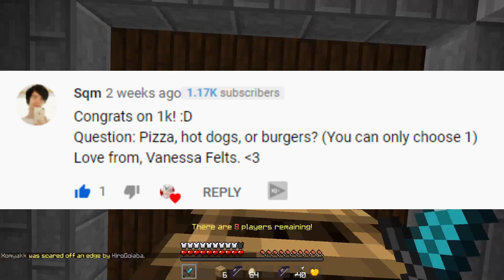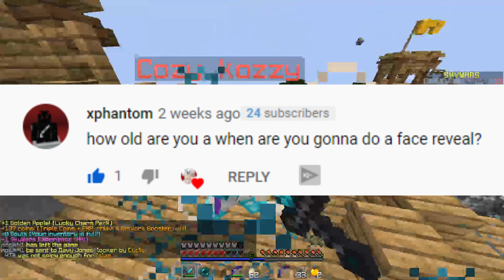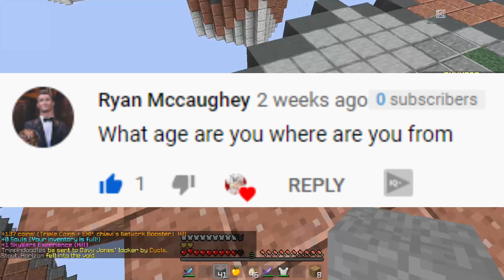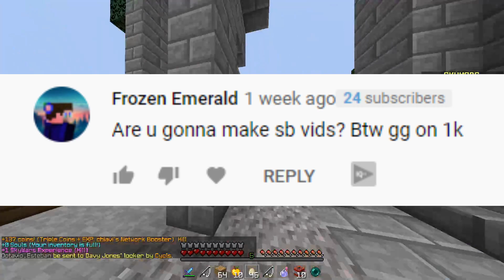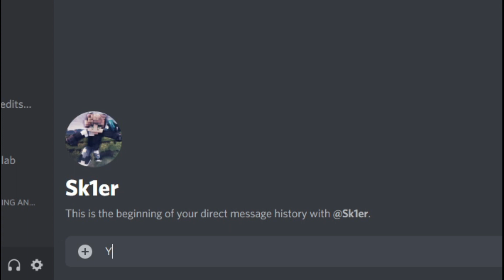1k Subscriber Q&A Special! (Thank You)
Thank you guys so much for 1k subscribers it really means a lot to me, we are already at 1.1k subs I really appreciate that, I love each and every one of you don't ever forget that! In the background gameplay I play hypixel skywars, but I also do other games like hypixel bedwars, or skyblock, and today I played on the badlion client, but I can't believe we hit 1k it truly means the world to me, love you all!

👍Enjoyed the video? Remember to like the video!